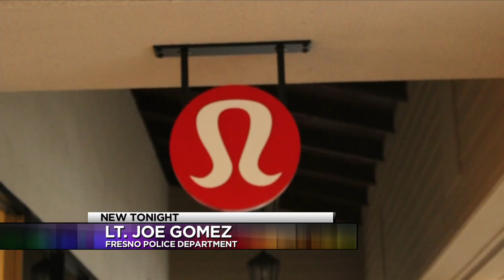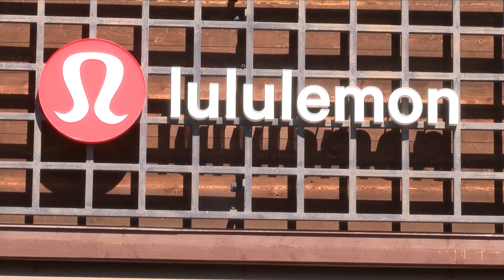Thieves Steal From Fresno LuluLemon For A Second time